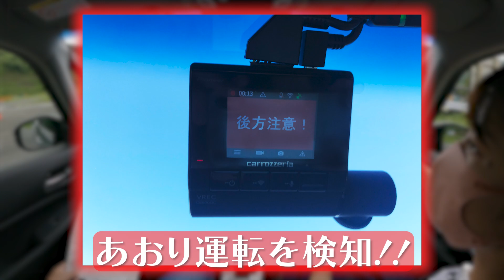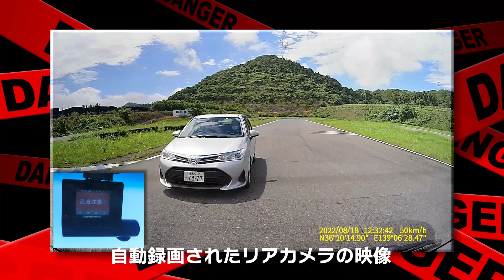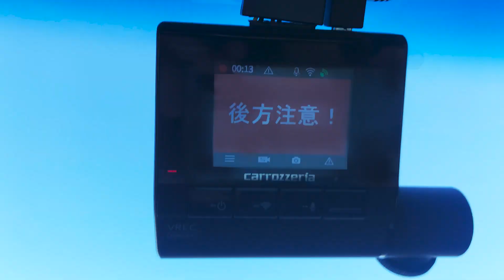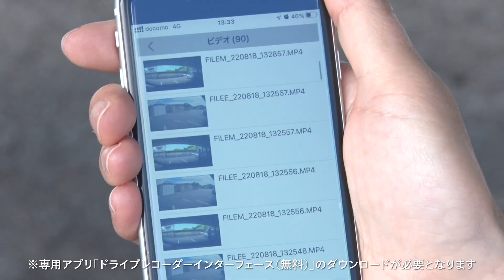梅本まどかが「あおり運転」に挑戦？ パイオニアカロッツェリアのドライブレコーダー「VREC-DZ800DC」のあおり検知機能を試してみた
元SKE48の梅本まどかがあおり運転しちゃってます。パイオニアカロッツェリア「VREC-DZ800DC」のあおり運転検知機能を使ってどんな運転があおり運転と判定されるのか、試してみました。